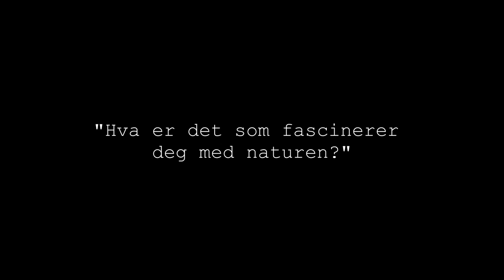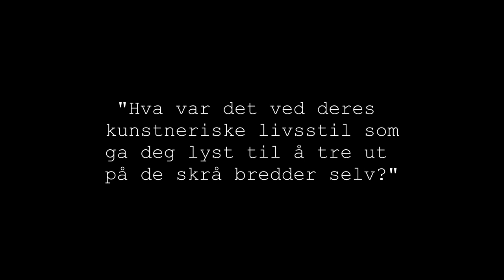Årets Novelle - Intervju med Bård Kjøge Rønning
Vi intervjuet Bård Kjøge Rønning under kåringen av Årets Novelle!

Hans novelle "Orrleiktur" finnes som e- og lydbok på vår nettside